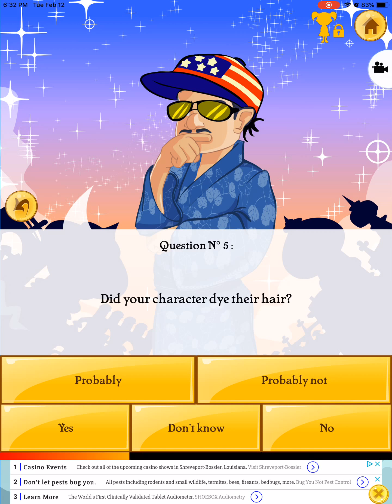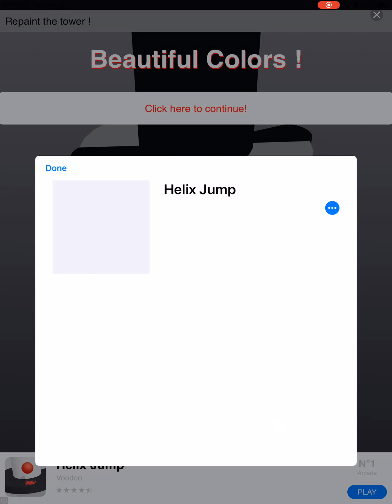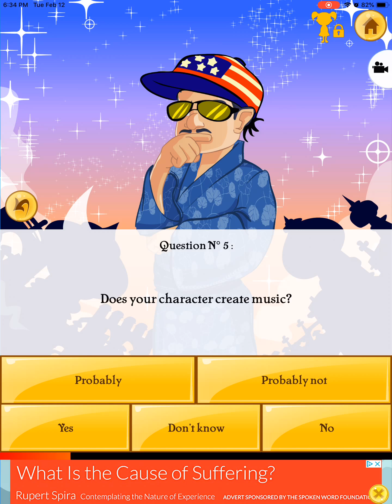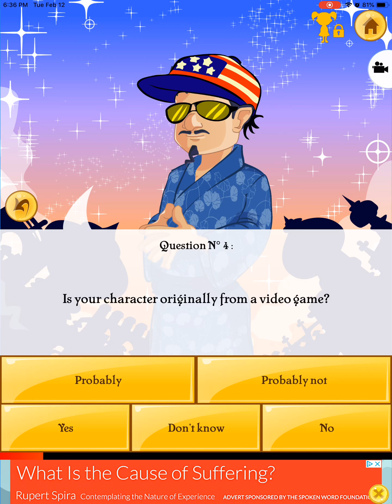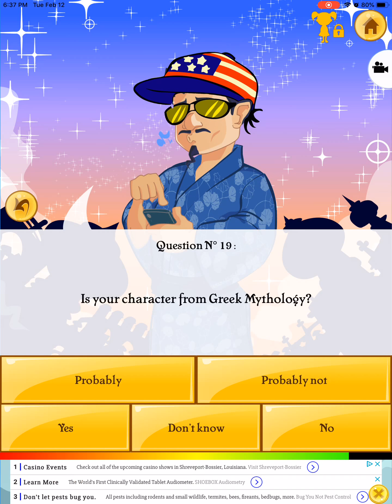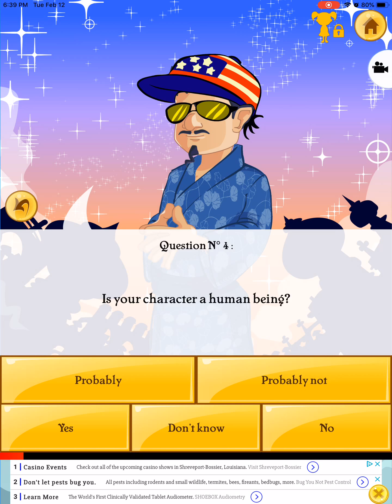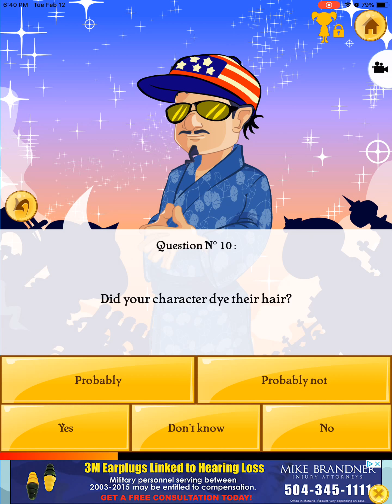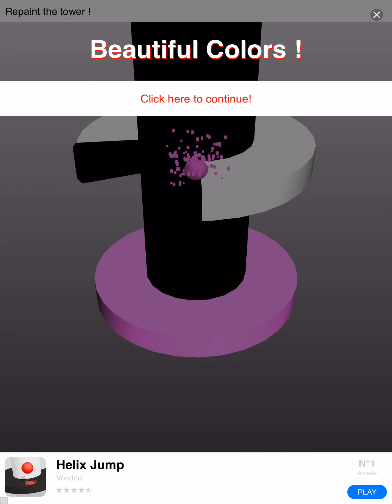Akinator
Sorry for the bad audio the next video will have better audio once agin sorry.